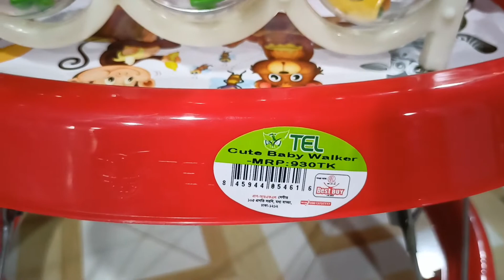Baby Walker price | বাচ্চাদের হাটা শেখা গাড়ি